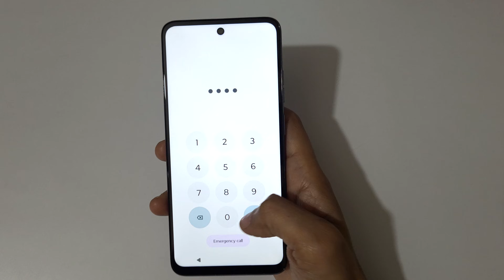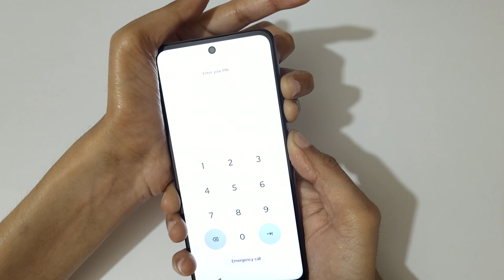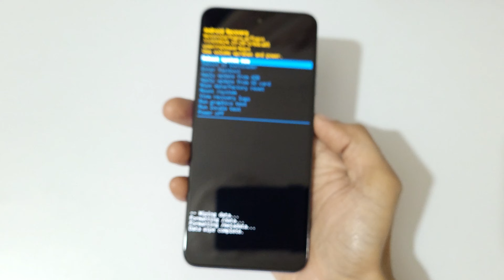How to Hard Reset Moto G34 5G - Forgotten Password/Factory Reset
How to Hard Reset Moto G34 5G Smartphone. If you forgot the security password of your Moto G34 5G, This will work for Moto G34 5G and any other Motorola Smartphone. [Factory reset/wipe all data]